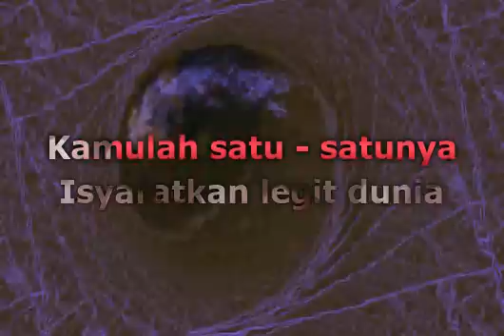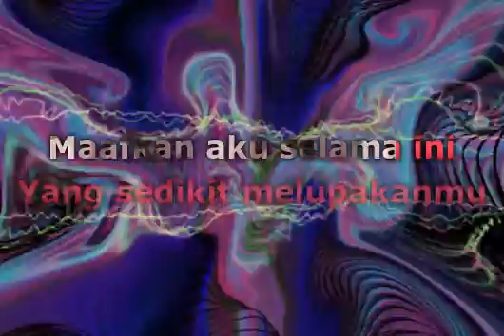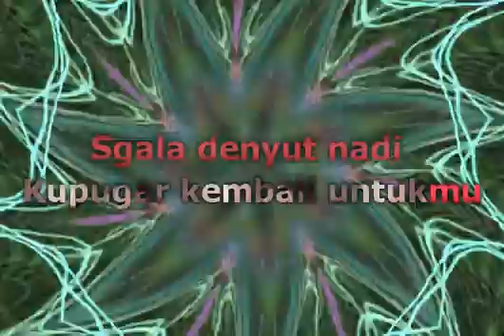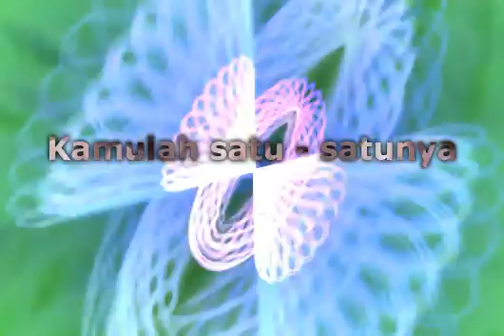Dewa 19 - Kamulah Satu Satunya (Lirik)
📝 Lyrics / Lirik :

Laras hati
Berkelana iris janji
Menyulih bisikan
Bisikan memacu hasrat
Desir desir mimpi
Isyaratkan legit dunia
Kamulah satu satunya
Yang ternyata mengerti aku
Maafkan aku selama ini
Yang sedikit melupakanmu
Segala santun
Yang kau endap di jiwaku
Tak terisak dulu
Kini kecapkan sesalku
Anyaman cintamu
Terkoyak buram mataku
Kamulah satu satunya
Yang sedikit melupakanmu
Laras hati
Alirkan diri kembali
Membujur tubuhku
Sejuk pangkuan dirimu
Tak ingin terbungkus
Terbungkus penyesalan
Puing puing janjiku
Kupugar kembali untukmu
Segala denyut nadi memanggil
Kamulah satu satunya
Kamulah satu satunya (ulalala)
Kamulah satu satunya
Maafkanlah aku selama ini
Kamulah satu satunya (ulala)
Yang ternyata mengerti aku (ulala)
Maafkan aku selama ini (ulala)
Yang sedikit melupakanmu (ulala)
Puing puing janjiku (ulala)
Kupugar kembali untukmu (ulala)
Segala denyut nadi memanggil (ulala)

Musik

Musik